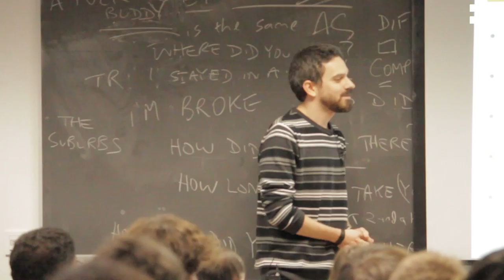Entrevista Samuel Molina